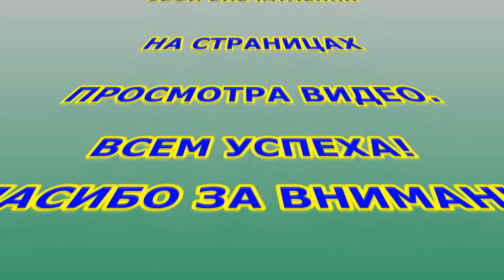Как найти грибы в лесу.Сбор грибов осенью.Секреты грибника.Гриб серушка.Очень много грибов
Секреты грибника.Как найти грибы в лесу. Как найти грибные места где очень много грибов в лесу.Сбор грибов осенью начинается с сентября месяца.Наступила пора сбора грибов в лесу.Какие грибы растут осенью увидим из видео моего похода за грибами.Как найти грибы в лесу когда грибные места находить приходится не сразу.Что бы попасть на грибные места придётся не мало приложить усилий в их поиске.Но со временем нам повезёт и это грибное место мы будем помнить всегда в поисках грибов.Как найти грибы в лесу можно узнать просмотрев всё видео.Поход за грибами даёт возможность проявить находчивость в поиске где есть грибные места и с легкости начать сбор грибов проявив при этом секрет грибника.Сбор грибов в лесу требует внимания и сосредоточения зрения на места  где грибы в земле могут находится.Даже если очень много грибов в лесу будет,но мы не будем внимательны к месту где могут находиться грибы,то сбор лесных грибов будет не удачен.Находить грибы в лесу одно удовольствие,а если повезёт и наберём много грибов,то вдвойне.Некоторые лесные грибы ничем не отличаются внешне от выращенных в домашних условиях.Но,по сравнению с домашними сбор лесных грибов и находить грибы в лесу это не заменимое удовольствие. Поэтому многие предпочитают собирать грибы в лесу и получать от этого удовольствие и отдых на свежем воздухе. Очень много грибов в сентябре растёт,но и в октябре они тоже есть,но не каждому удаётся много набрать. Для этого надо знать грибные места в лесу.Сбор грибов в основном сезон лето-осень.Гриб серушка и зеленушка растут в сосновом лесу и прячутся в земле под хвоей.Проявляя свою находчивость и секреты грибника можно набрать много грибов серушек и зеленушек.Сама жизнь грибов не большая.Очень много грибов серушек и зеленушек мне пришлось набрать и не напрасно совершил поход в лес за грибами.Этот поход за грибами не прошёл напрасно, потому, что набрал очень много грибов серушек и зеленушек и совершил отдых от домашних забот,и после  сбора грибов в лесу осталось хорошее впечатление. Делаем сами поход в лес за грибами –делаем лучше сбор грибов осенью и собираем грибы серушки своими руками.